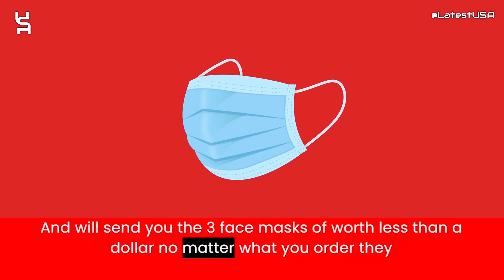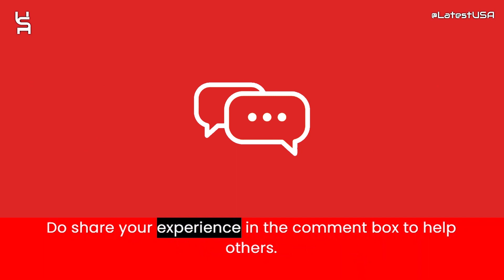Solain Reviews | Solain.im Reviews | Scam Alert! SOLAIN.IM | SOLAIN.IM Review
Solain.im reviews,
Solain.im is fraud?,
Solain.im scam or legit?
Solain.im,
SOLAIN.IM,
SOLAIN.IM review,
SOLAIN.IM scam,
SOLAIN.IM Fake Website,
SOLAIN.IM Fraud,
Is SOLAIN.IM Scam?,
SOLAIN.IM Review Scam found video proof,
SOLAIN.IM REVIEWS,
SOLAIN.IM WEBSITE REVIEW,
SOLAIN.IM WEBSITE REVIEWS,
IS SOLAIN.IM LEGIT,
latestusa,
Scam Websites